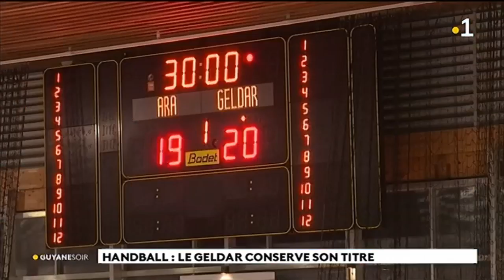Handball : le Geldar conserve son titre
Le Geldar de Kourou poursuit son hégémonie sur le handball féminin guyanais. les kourouciennes ont remporté hiers soir le 19ème titre de leur histoire. Un succès grâce à une nouvelle victoire face à Ara de Macouria sur le score de 40 à 33.